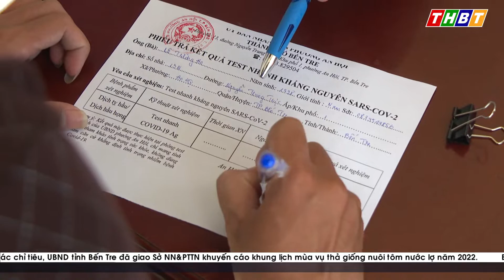THBT - HẠNH PHÚC THẦM LẶNG NGÀY TẾT TRONG MÙA DỊCH COVID-19